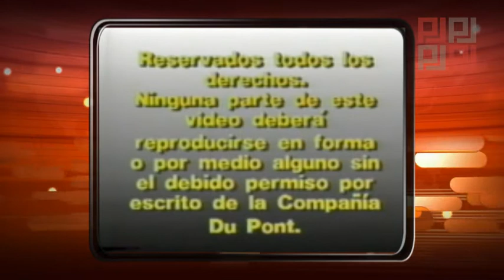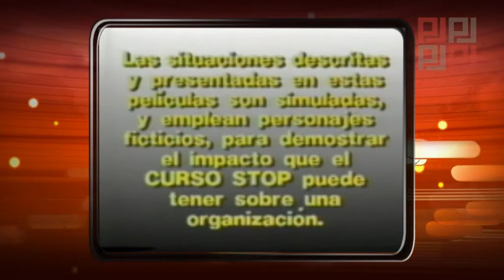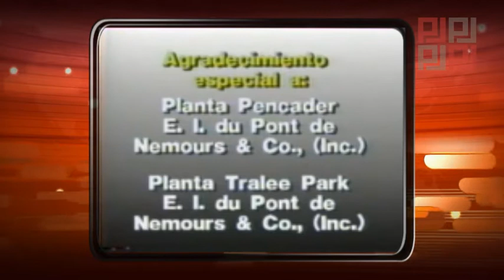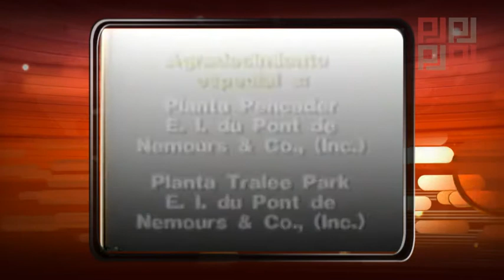RIESGOS VINCULADOS A LA MANIPULACION DE MAQUINARIAS DE EQUIPOS HERRAMIENTAS Y SU PREVENSION